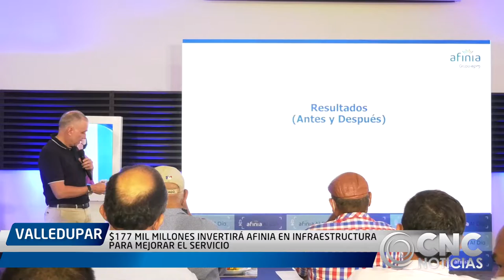$177 MIL MILLONES INVERTIRÁ AFINIA EN INFRAESTRUCTURA PARA MEJORAR EL SERVICIO